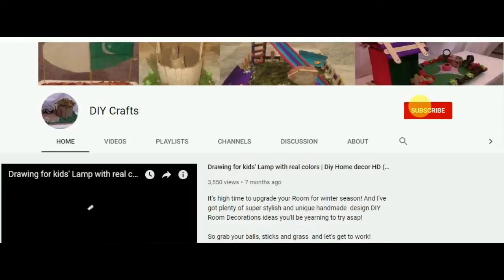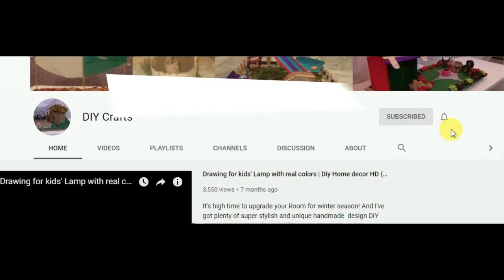DIY Wall Decorating Circles | DIY Room Decor | DIY Room Decorating Ideas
It's high time to upgrade your Room for winter season! And I've got plenty of super stylish and unique handmade  design DIY Room Decorations ideas you'll be yearning to try asap!

So grab your balls, sticks and grass  and let's get to work!
I'll also show you numerous ways to transform your ball sticks and grass in to swings

Channl name:- DIY Craft

Friends in this video i will cover

Feature of this video  DIY Room Decorations ,Budget decor ideas , Ball decor ideas like wall hanging ,Easy budget decor, Ball decor ideas,ball hanging ,Easy budget decor.

Easy diys with paper. easy diys to do at home. easy diys for your room. Room décor ideas with paper . how to make paper crafts for room décor.